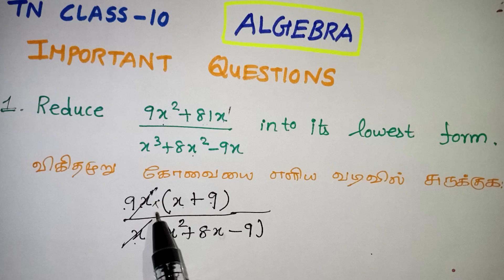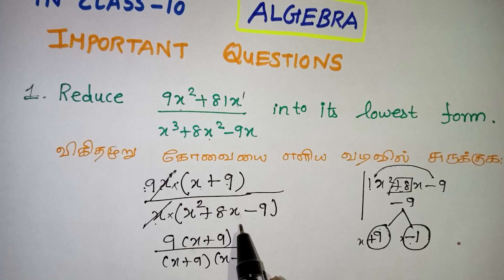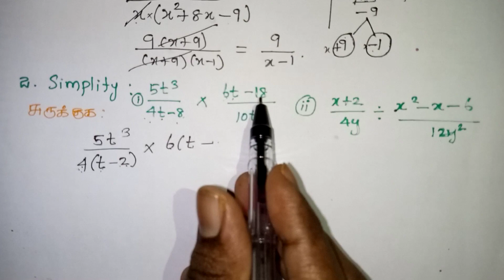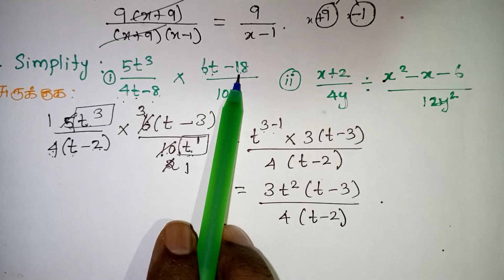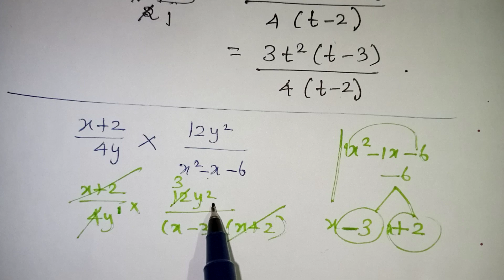TN Class 10 Algebra Important Questions / TN class 10 maths public exam 2023 / Quadratic equations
TN Class 10 Maths Algebra Important Questions In Tamil / TN Samacheer class 10 maths public exam questions 2023 / Final exam important questions / chapter 3 algebra important 2 and 3 marks questions / Kalvikan